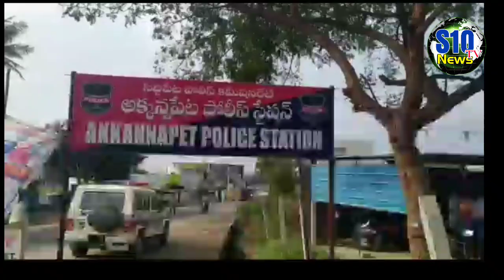ఇసుక మాఫియా దందాను అరికట్టడంలో అధికారులు విఫలం..? ||S10TVNEWS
news, breaking news, news up dates, human interesting news, sports news, historical, devotional, political, crime news, funny news is one stop Entertainment of all South Indian celebrity video clips. Fun, Entertainment, Gossips, Filmy News, Short Films, Unknown Facts etc... all videos showcasing in a short and crispy format. If you want to get all these fun at one stop, Then you need to stop a S10TV NEWS And all you need to do is, Subscribe to the S10TV NEWS Channel Now! and get ready to entertain.